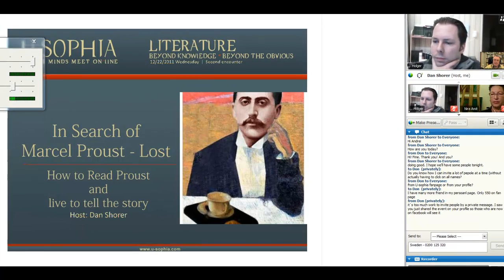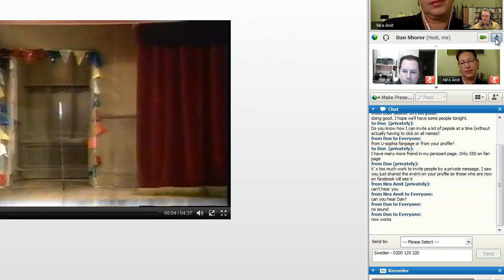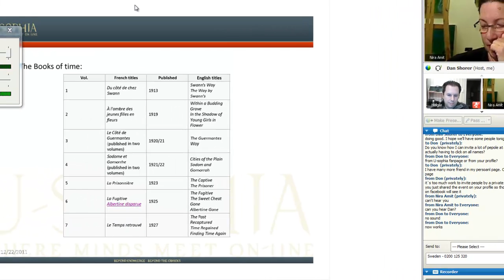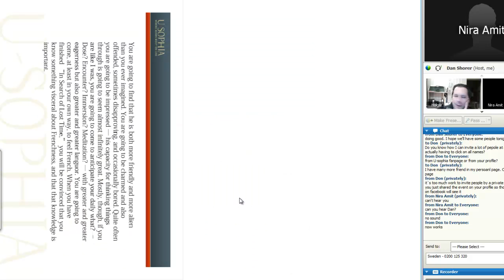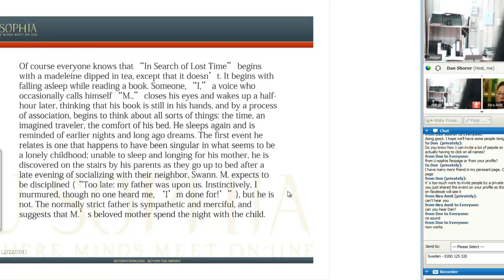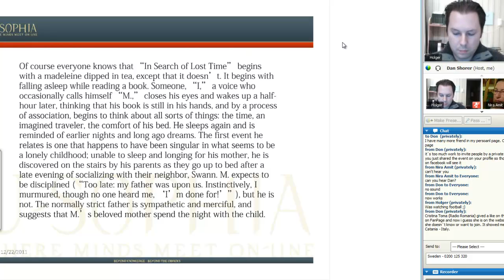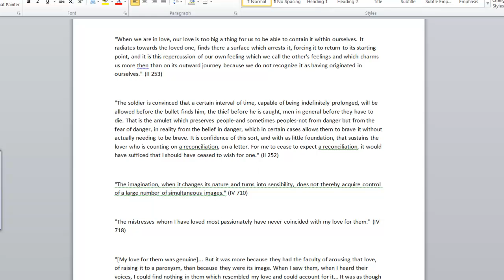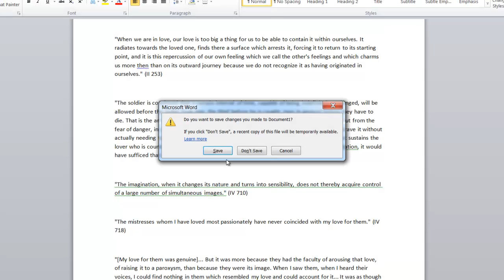How to read Proust and live to tell the story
Marcel Proust spend most of hsi writing years in bed, closing himeslef off from the outside world so that -things past, could continue to live forever.- How can we converse with a book like this?